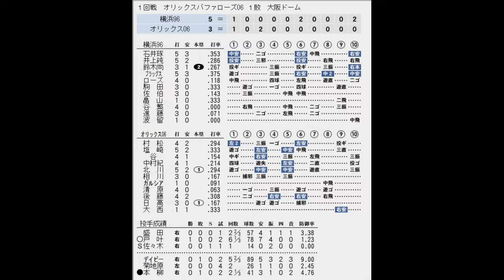【最弱の５位リーグ#24】オリックス06VS横浜96【ベストプレープロ野球】